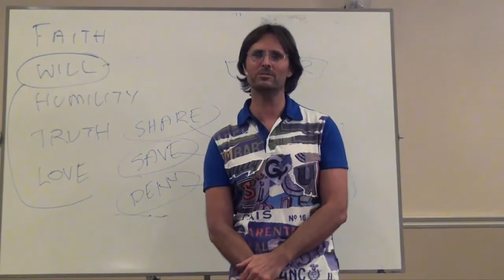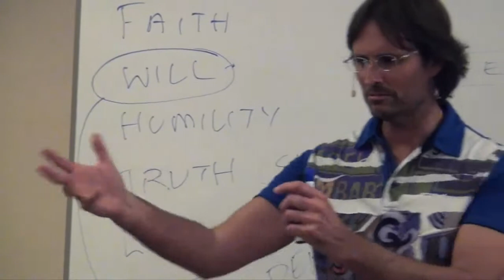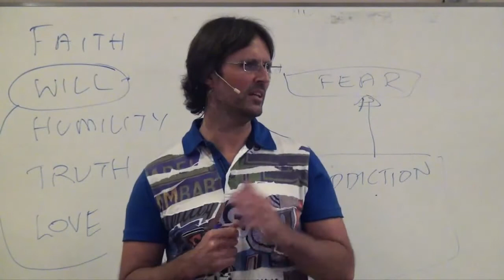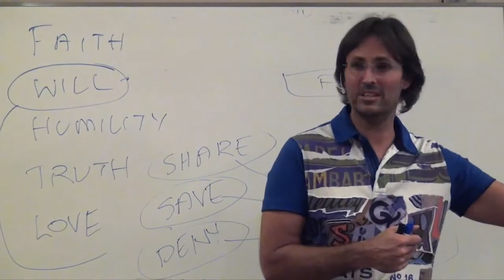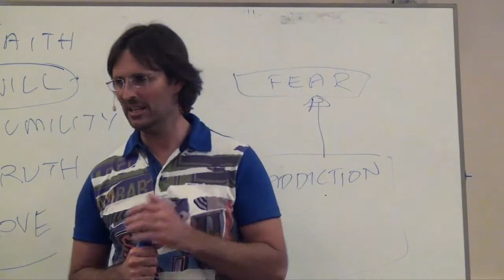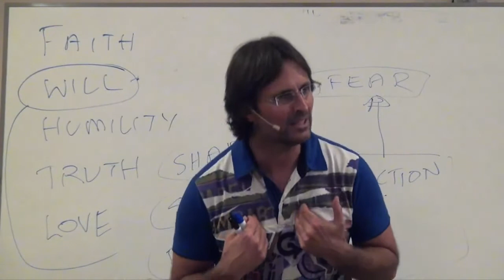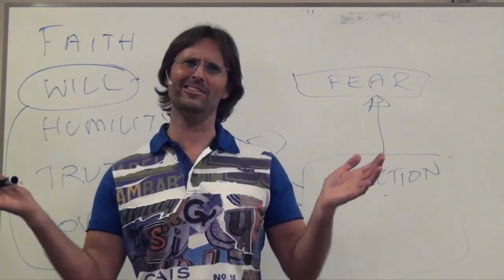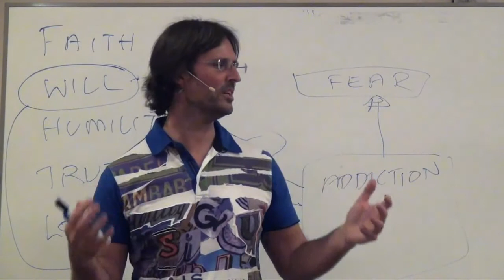Jesus on The Power of One Soul to Change the World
Jesus discusses his own 1st century life and the process of changing his own soul condition. He explains how that positively affected the world around him and how we can each do the same.

This is a section of the presentation by Jesus entitled "20131102 General Discussion - Q&A From People In San Diego S1P2".

dtstart:010231:
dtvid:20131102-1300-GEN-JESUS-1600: